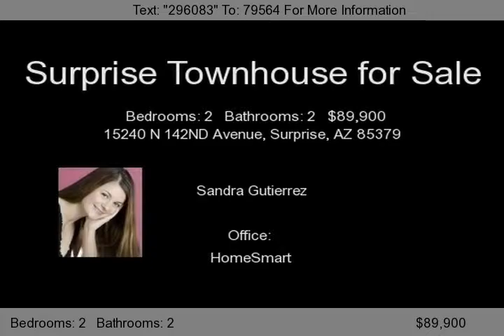15240 N 142ND Avenue, Surprise, AZ 85379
Come enjoy the quite living of Townsquare at Sierra Verde! This fabulous home is perfectly located in a safe and well kept gated community. Perfect as a starter or retirement home, the property boasts a spacious living area and an upgraded kitchen which includes staggered maple countertops and a breakfast bar. You will love the new neutral paint throughout which makes the home feel bright a...